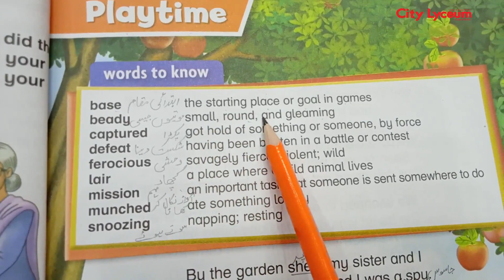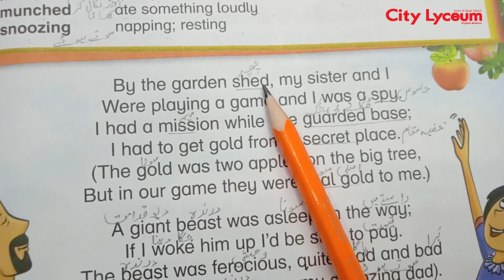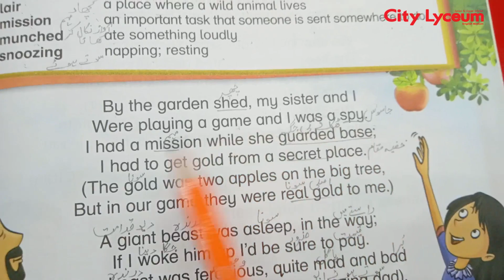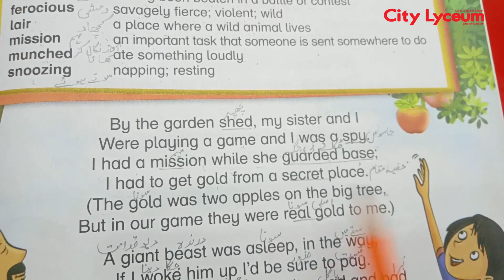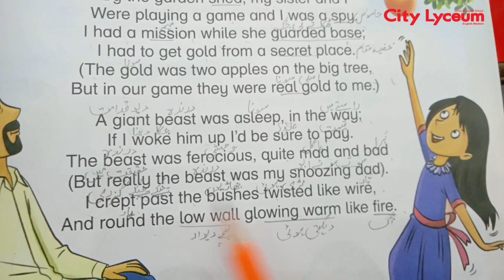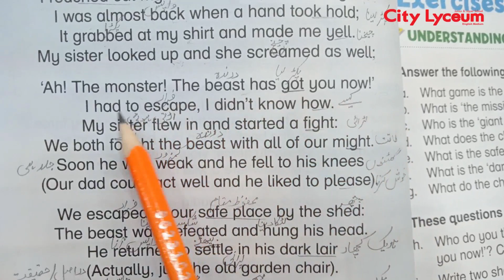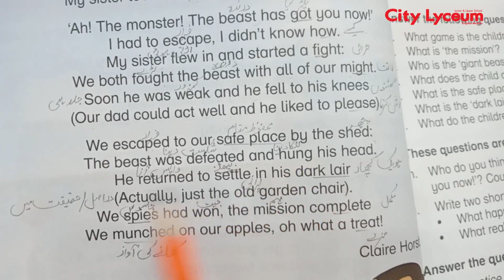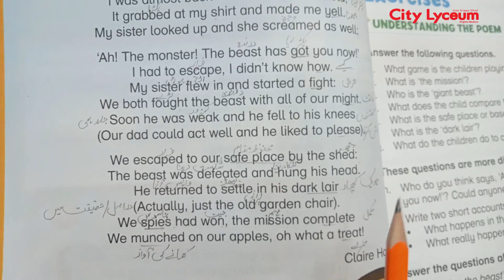Grade 3 | English | Playtime | New Oxford Modern English | Lecture 14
Playtime
New Oxford Modern English
Lecture 14